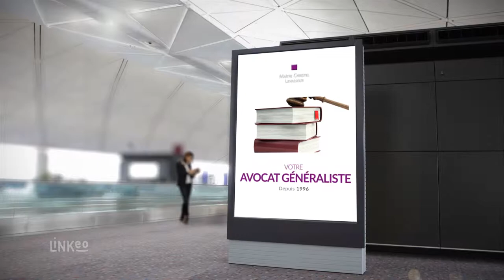Avocate en droit de la famille, droit des personnes et droit civil à Rouen: LEVASSEUR CHRISTEL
Maître Christel LEVASSEUR est spécialisé dans les domaines du droit des Personnes et de la Famille (divorce, séparation et conséquences pour les enfants : résidence, droits de visite et d'hébergement, part contributive aux frais d'entretien et d'éducation des enfants, procédure d'assistance éducative, tutelles, succession, liquidation des régimes matrimoniaux...).
Son cabinet traite aussi les dossiers relevant du contentieux du droit civil général (contentieux locatifs, droits des contrats, de la consommation...), ou du droit social ou pénal comprenant la défense des droits des victimes.